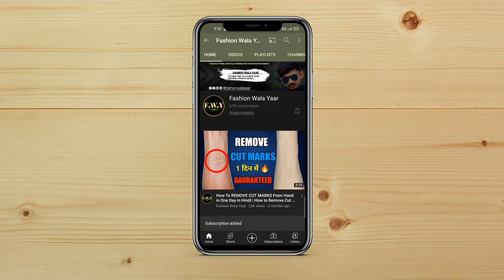5 Natural & Affective Home Remedies to Stop Hairfall Fastly🔥Home Remedies to Stop Hairfall at Home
5 Natural & Affective Home Remedies to Stop Hairfall Fastly🔥Home Remedies to Stop Hairfall at Home

SOME MORE :-

Hair loss or hair fall is one of the most sensitive and worried topic for men and women both. Majority of us start stressing and getting paranoid about hair fall/hair loss when we loose 5-6 hair strands.

So in today's video we have discussed

Camera :-
Green Screen

Thanks and Warm Regards
Fashion Wala Yaar